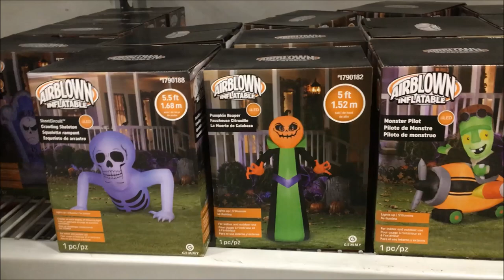Lowes Halloween Inflatables 2020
This is the official Lowes Halloween display video for my channel.
This is the closest my Lowes has come to putting all their inflatables out in a couple years!
Also, this was filmed almost a month ago... oops. (Sep. 17th)
Note: The Frankenstein Pilot and Friendly Ghost #2 were added after some of the other inflatables sold. I saw them Oct. 8th.